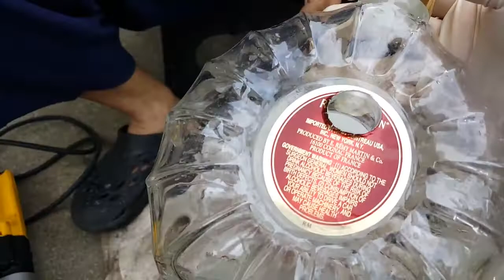KHOAN LO CHAI RUOU XO TRONG CAY HOA SEN DA